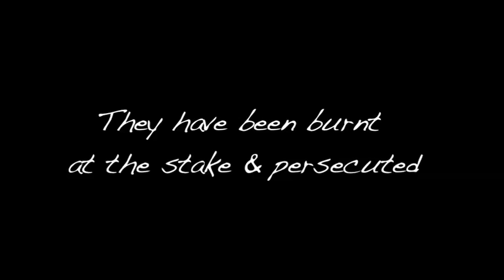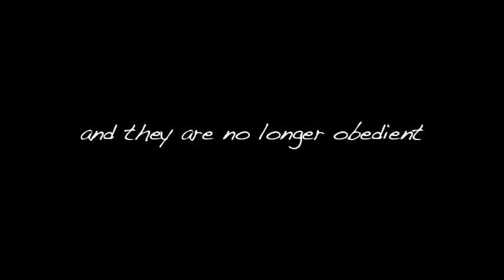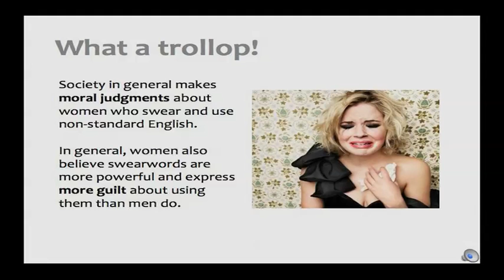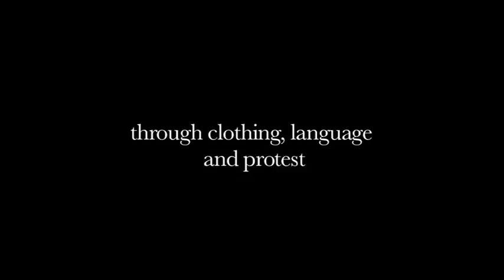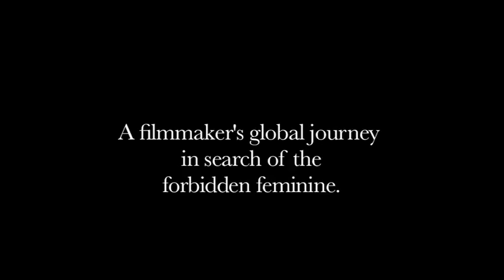C is for Cunt trailer - a wip film by Gillian Schutte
Please contribute towards making this incredibly important documentary. Anything from $25 to $1000 will get you a credit on this film. It is not porn people - it is etymology. Read my cocktail pitch below - open the site and there you will see the contribute button. Thanks so much!

Gillian Schutte, a feminist, writer, author and filmmaker, believes it is time to dig up the word cunt and reinstate it into feminine discourse with its etymology intact.

She believes in the power of reclaiming feminine words that have been sullied by patriarchy over the years and used to dis-empower women and alienate them from their bodies. Cunt is at the top of her list as she encourages women to reclaim their cunt power and use it to both celebrate their sexuality and bring down the misogynistic order. But she soon discovers how uncomfortable many women are about speaking this taboo and forbidden word.

This film tracks her journey in search of the forbidden feminine through a series of interviews with women from around the world - many of whom have seized back their cunt power through language, protest, dissidence and creativity. It is a poignant and sometimes hilarious journey - interspersed with diary reflection, animation and fly-on-the-wall views of intimate discussions amongst women.

Deftly woven into this entertaining personal film is the linguistic explication of the origins and true meanings of many words that relate to the embodied feminine - and how they were hijacked by the patriarchy to control and oppress the feminine as well as how this has occurred in many different societies across the globe.

This film excerpt is her interview with world renowned poet Staceyann M Chin.

All copyright @GillianSchutte @handheldfilms.co.za 2013